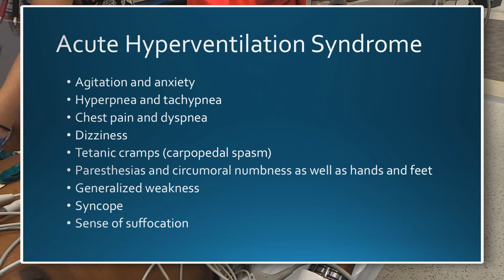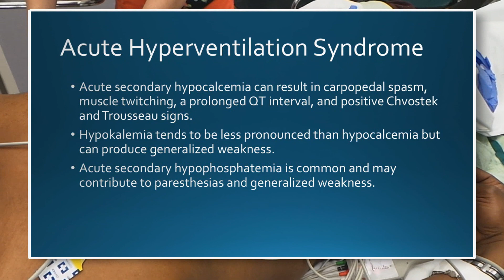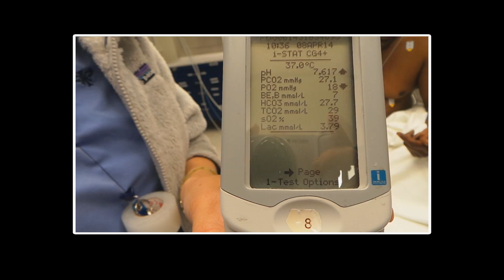Hyperventilation Syndrome and Hyperemesis Cannabinoid Syndrome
This video demonstrates a patient presenting with signs and symptoms associated with hyperventilation.  Interestingly, the hyperventilation syndrome was associated with and probably prompted by his cannabinoid hyperemesis syndrome.  His vomiting associated with the CHE resolved after treatment with haloperidol.